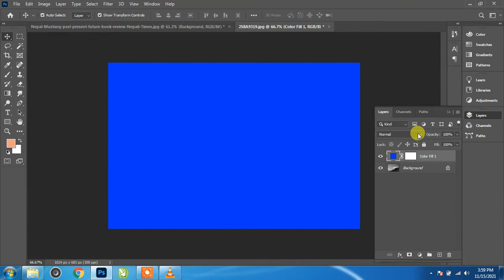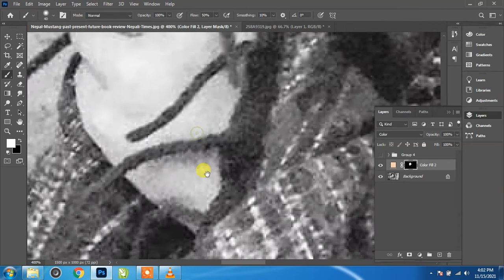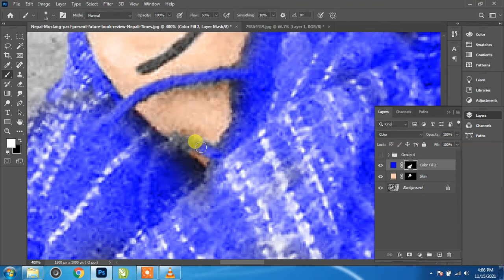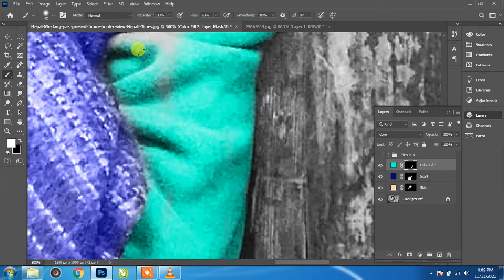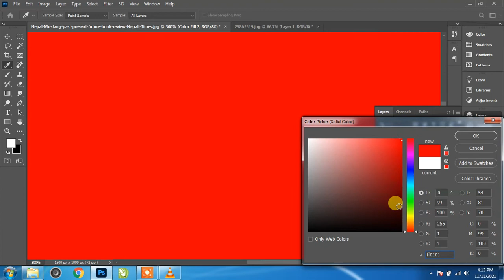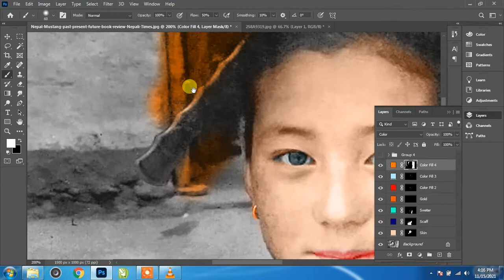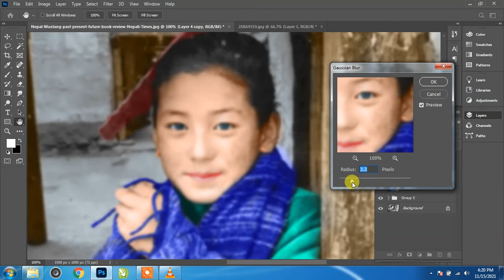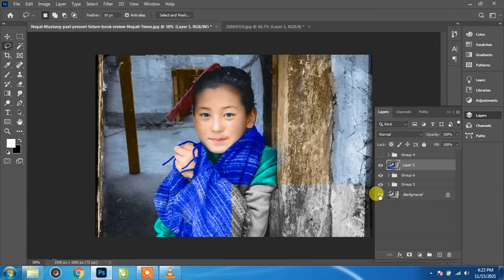Black & White Photo to Colorize in Photoshop || पुरानो सादा फोटोलाई कलर गर्ने तरिका